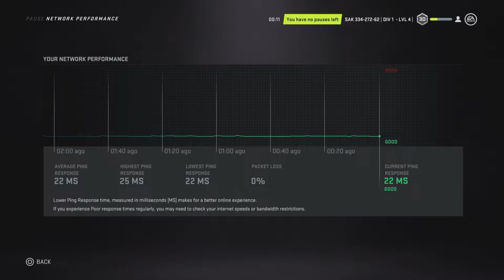Go Ahead Desync....I Got The Tape - 7/6 Eashl